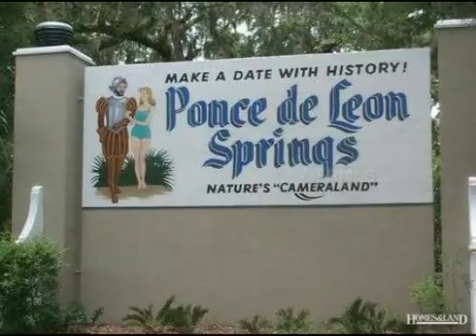$199,611 4BR 2BA in ASTOR 32102. Call Nancy L Brand: (352)759-2496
Looking down your wide deep canal to the st. Johns river from this custom built brick home (4/2) with almost 2700 square feet is "paradise". Additional room(with water views) makes the perfect office for working from home. Roof and ac replaced in 2006. Home is located in a neighborhood of conventional homes only- so much to do in the astor area - want a change of pace - the beaches are just a short drive or explore the ocala national forest with its lakes and trails or take your boat from your covered slip for a peaceful ride up blue creek and the st. Johns river (does go all the way to jacksonville, the intercoastal and atlantic ocean - you might even take a pole and catch some fish for the evening meal or a leisurely swim in silver glen. Great lifestyle with something for everyone to do - so start enjoying waterfront living now!
Nancy L Brand, Catherine Hanson Real Estate: (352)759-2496